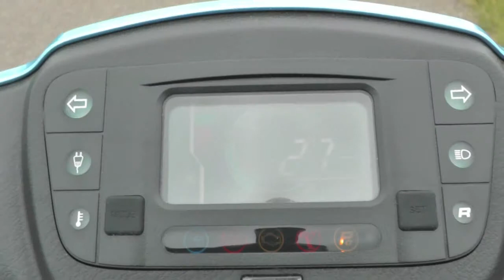KYMCO Queen acceleration 0-23 km/h